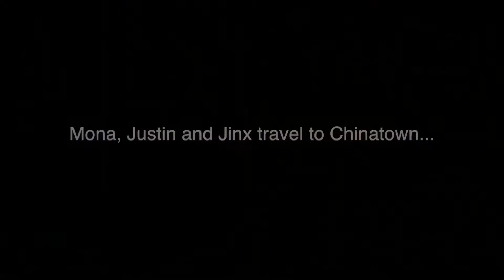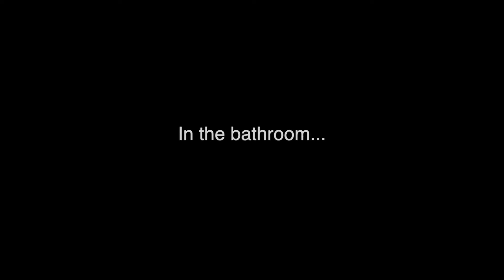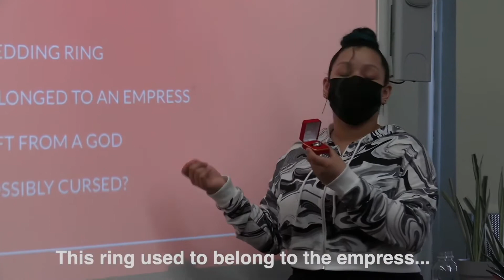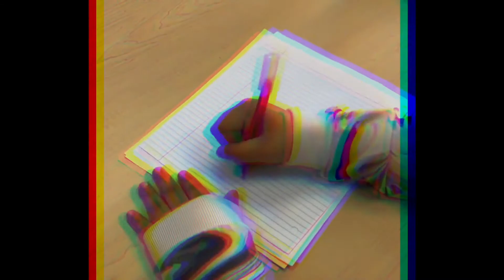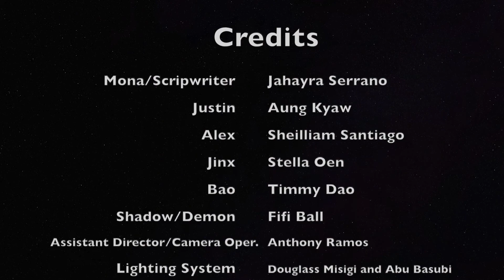The Curse Of The Ring - SDP-Penn Film Program 2022 Horace Furness High School (Furness)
SDP-Penn Film Program 2022
Horace Furness High School (Furness)
The Curse of the Ring (8min 30s)
A group of high school students tried to finish their traditional Chinese history class project and made a
trip to Chinatown. The student Mona got a mysterious box with a magic ring inside from Chinatown.
After Mona got the ring, she started to behave in a weird manner and her friends tried to figure out what
happened to her…
• Furness Film Team: Trung, Anthony, Jahayra, Aung, Stella, Sheillian, Timmy, Fifi, Abu, Douglass, Gabrielle
• Furness Media Program Teacher: Dr. Aimee Davis
• Furness Principal: Sharon Burke
• Penn Film Team: Qianzi Cong, Ruoci Shen, Jin Zhang Yao and Yunfei